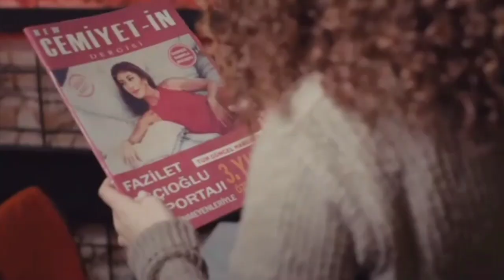Avance completo| MUJER (KADIN) capitulo 166 Univision